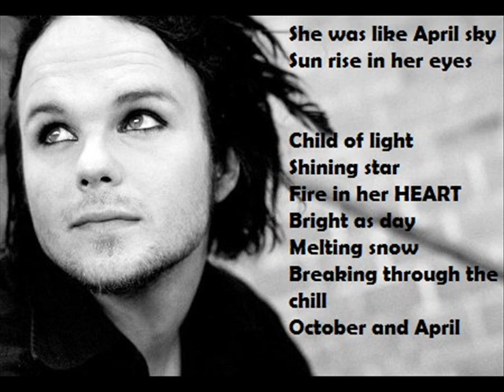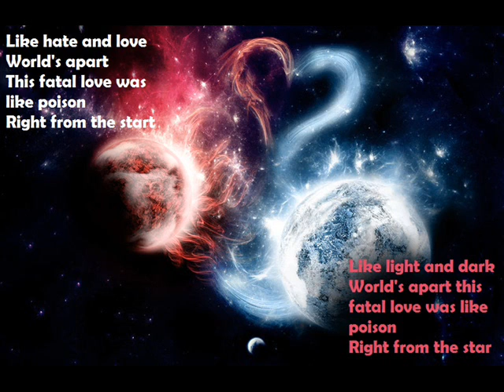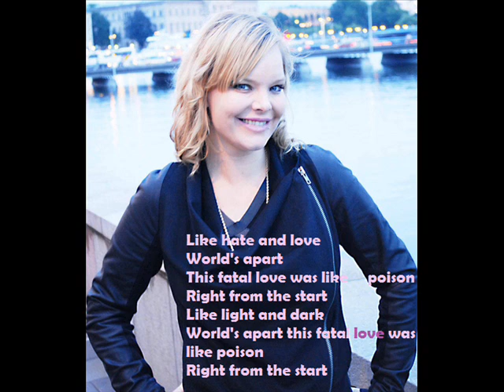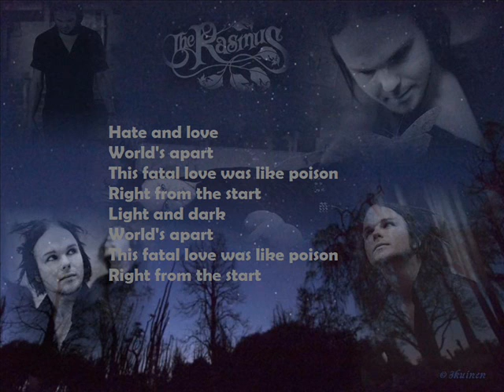The Rasmus- October & April feat. Anette Olzon LYRICS